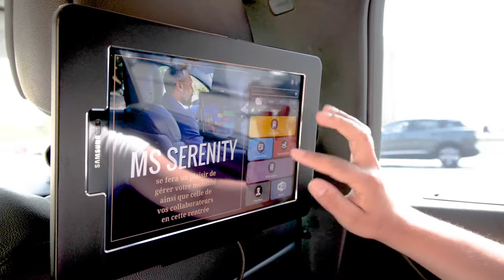VOTRE CHAUFFEUR PRIVÉ À PARIS ET EN ILE-DE-FRANCE: MS SERENITY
Depuis plus de 15 ans, MS Serenity met à votre disposition des chauffeurs professionnels diplômés et des véhicules de standing. Pour tous vos déplacements à Paris, en Île-de-France ou en province, ayez le réflexe MS Serenity ! Vous pouvez réserver une voiture avec chauffeur en quelques clics depuis notre site ou nous contacter par mail et par téléphone. Nous nous ferons un plaisir de discuter de votre projet et de vous proposer un devis au plus proche de vos besoins.